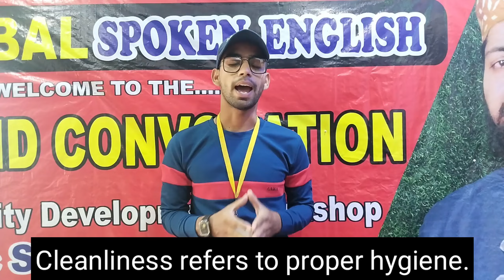स्वच्छ भारत // CLEAN INDIA /